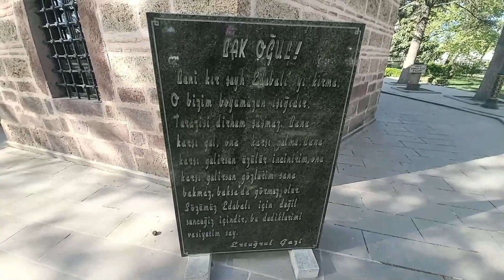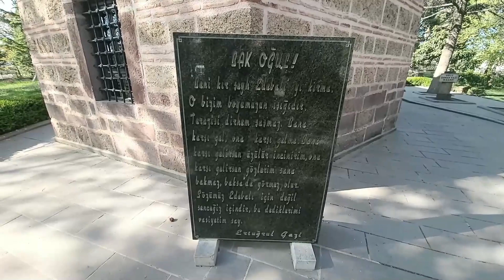Ertugrul Gazi Tomb 🇹🇷| Istanbul to Sogut trip, Part:02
Ertrugrul was a 13th century Turkic Muslim nomad warrior from Central Asia.Surrounded by the Mongols to the east and the Crusaders and Byzantines to the west; like other Turkic tribes, Ertrugrul's tribe too was pushed west by the Mongols.The Ertrugrul's Turkmen did fight for a homeland, which was established by Ertrugrul’s son Osman as the Ottoman Empire. Ertrugrul TV serial attempts to show case a vivid imagination of a 13th-century Turkic Asian community and Muslim culture.